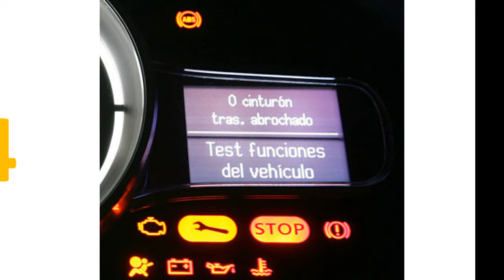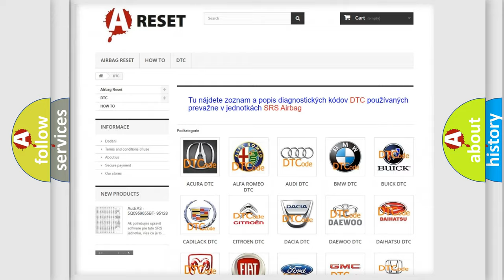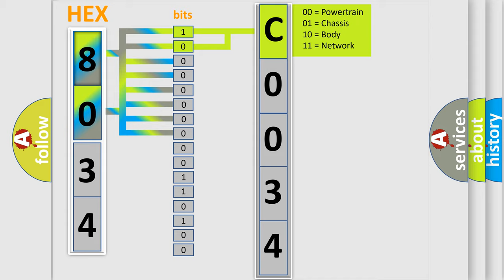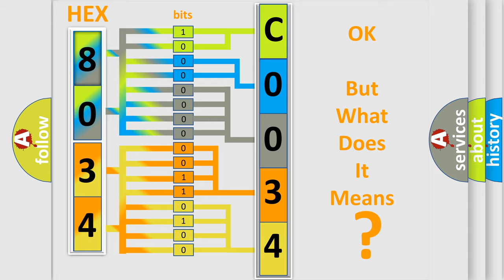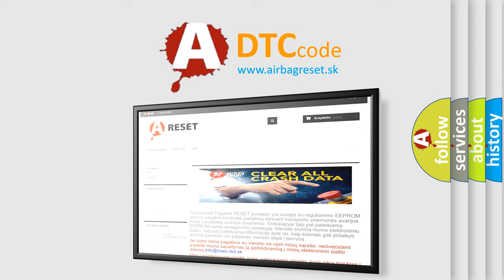DTC Jeep C0034-1D Short Explanation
Contents:
0:21 Basic DTC analysis according to OBD2 protocol standard.
1:48 Insight into programming
2:58 A diagnostically understandable description of the Diagnostic Trouble Code
3:05 Basic error definition

Make:
Jeep
Code:
C0034 1D
Definition: